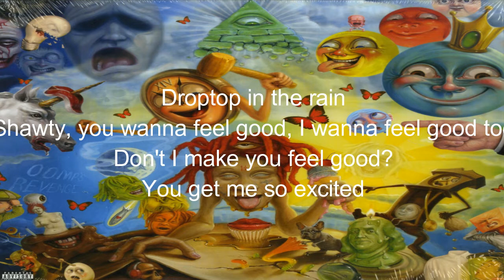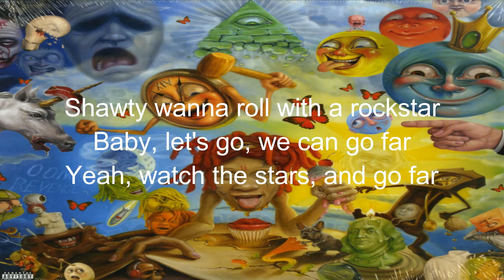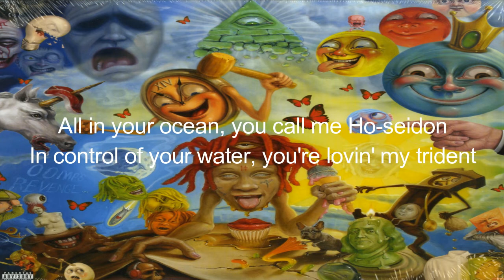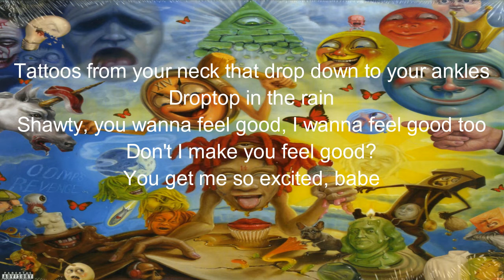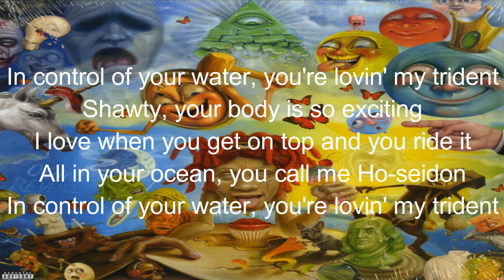Trippie Redd – Excitement Ft PARTYNEXTDOOR